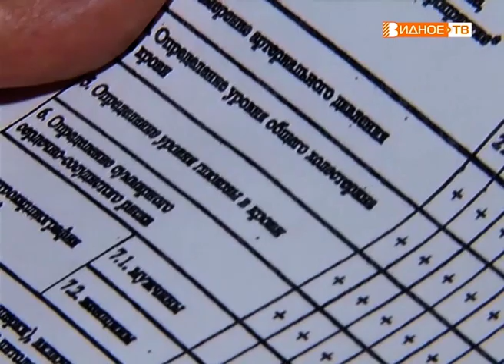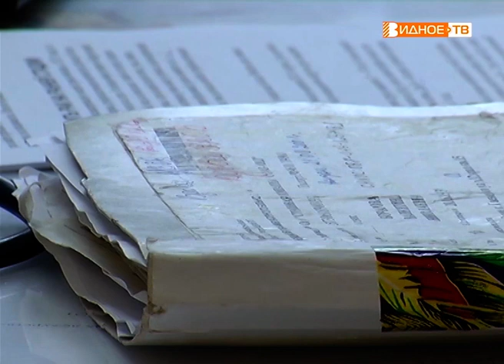"Раз в три года" - полная диспансеризация в ВРКБ